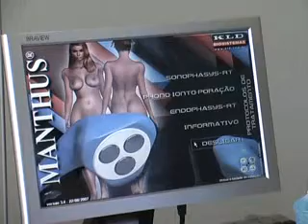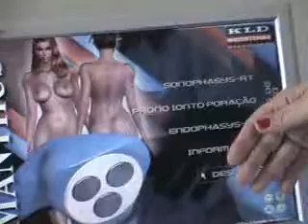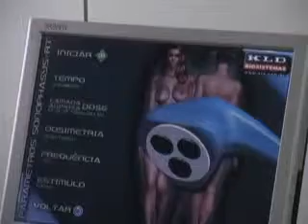TVD BELEZA COM SAÚDE MANTHUS